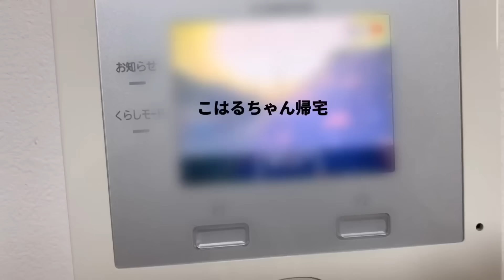【始業式】今日から新学期！ドキドキのクラス替えどうだった？気になるお友達や先生は？初日からやらかした人がいます😭💦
いよいよ今日から新学期がはじまりました！新小学5年生のこはるちゃんと、新小学3年生のたいちくん。年に一度のクラス替えがあるので朝からワクワクドキドキです！担任の先生も気になるよね…🫣新しいクラスでも1年間楽しく学校生活が送れますように…🙏

▷ 【新小学5年生】新学期に新しくした筆箱の中身を紹介♪校則違反じゃないけど…ギリギリのアイテムが超可愛い！【文房具】

▷ 【身体測定】新学期直前！身長体重大公開！小柄な小2男子がまさかの急成長🥹やっぱり体重計壊れてました…😱【育児Vlog】

▷ 【小学4年生】リアルな平日1週間ヘアアレンジ全部見せます！規則はある？寝坊した日や体育の日はどんな髪型？【育児Vlog】

▷ 冬休み終了！新学期初日に遅刻…😂勉強＆授業が嫌いな姉弟だけど3学期も頑張ります！【ルーティン】

▷ 【密着】3連休明けの小学校の日の朝！準備にヘアセットに…リアルな小学生のモーニングルーティン！